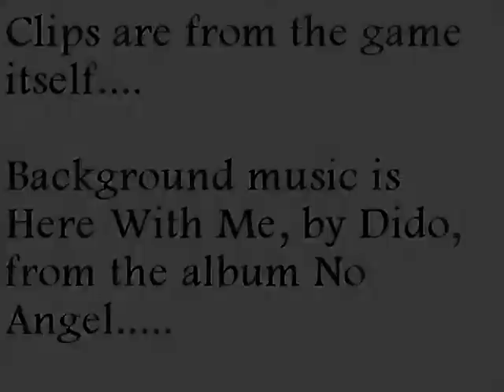Dreamfall: The Longest Journey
This is a trailer from the memorable and delightful Dreamfall game. its the second in the series, and is fantasy journey that explore many realms of dreams, reality and faith. As I found some time to complete this lovely game today (after sooooooo many months since I bought) I THOUGHT YEAH, THERE HAS TO BE A VID BY ME TO WRAP IT ALL UP. UNTIL THE NEXT CHAPTERS IN THE SERIES IS OUT ON THE SHOP SHELVES!

The background song (Here With Me) is sung by the awesome singer Dido, and is taken from her (methinks) 1996 album No Angel. as it touches on a persons reflections of dreaming and facts of reality. which is more blissful? Where can peace be really found? Fits like a glove with the game, doesnt it?